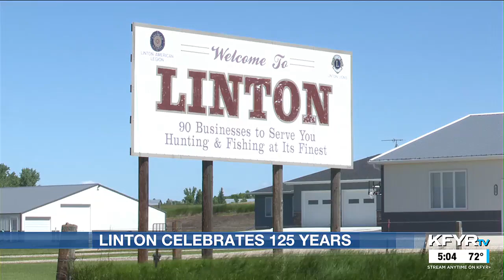Linton residents gear up to celebrate the town’s 125th anniversary